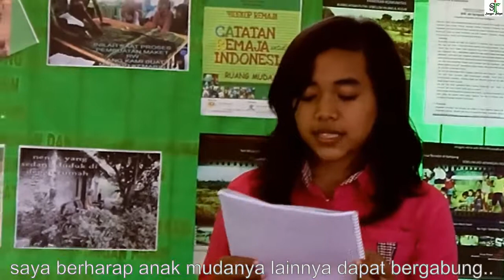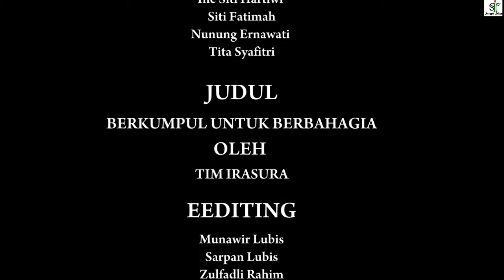Berkumpul Untuk Berbahagia (Sanggar Rakyat)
Bersama teman- teman dari Sanggar Rakyat, remaja mendapat pengalaman yang menarik tentang kegiatan mengenal lingkungan melalui pemetaan. Peta lingkungan dibuat dengan medium foto dan makety yang dipamerkan ke warga sekitar

Videomakers : Siti Mas Amah, Wiwi Siti Hartiwi, Siti Patimah, Siti Nuryanah, Novia Nandita, Jannah, nandita Syafitri, Husnul Khotimah, Ine Siti Hartiwi, Siti fatimah, Nunung Ernawati, Tita Syafitri, Munawir Lubis, Sarpan Lubis, Zulfadli Rahim

Produksi : Sanggar Rakyat Cirebon (Jalan Remaja 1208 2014)